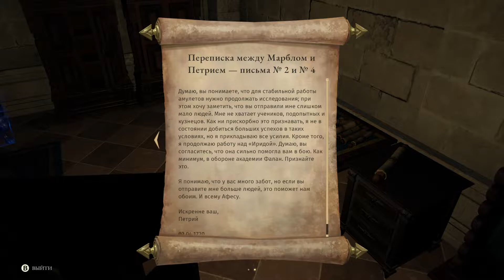Asterigos Curse of the Stars ► Прохождение #13 ► Asterigos walkthrough (No Commentary)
*Asterigos Curse of the Stars прохождение игры без комментариев, чтобы ты полностью погрузился в сюжет игры.

Об игре Asterigos Curse of the Stars:
Раскройте давно забытые секреты и пройдите по скрытым тропам необычайного мира. В нем вас ждут волнующие бои, замысловатые карты и удивительные места. Наслаждайтесь захватывающей историей, в которой важен каждый шаг. Главная героиня — Хильда, юная, но отважная воительница из легиона Северный ветер отправляется в проклятый город, чтобы отыскать и спасти отца. Геймплей сочетает элементы souls-like с более легкой, динамичной системой сражений, порождая новый взгляд на современные ролевые игры, сохранив гармоничный баланс между сложностью и детельно проработанным миром.